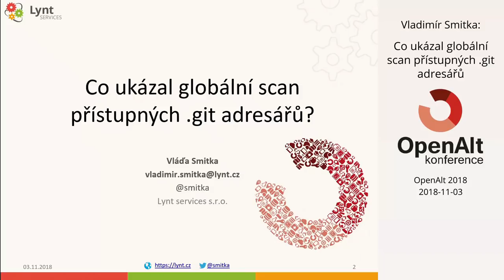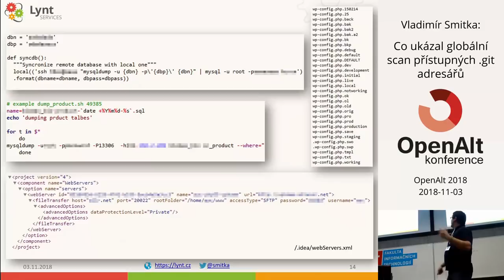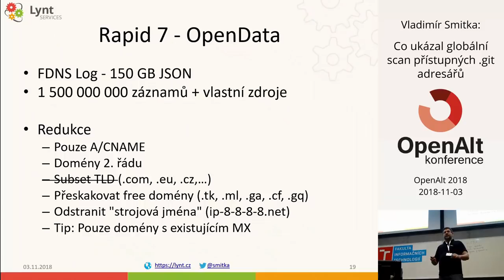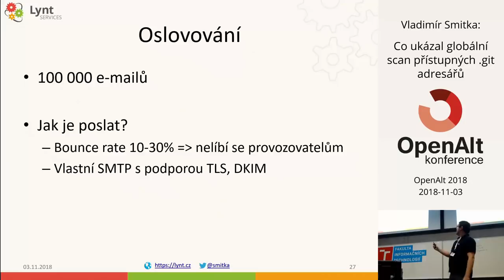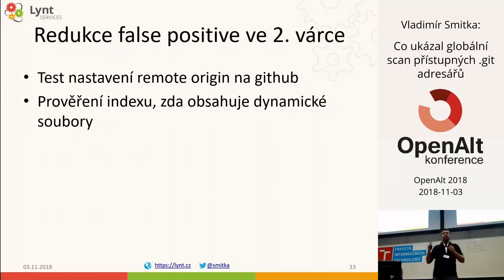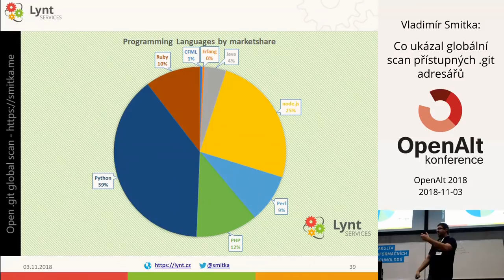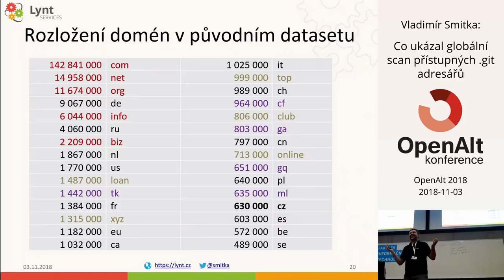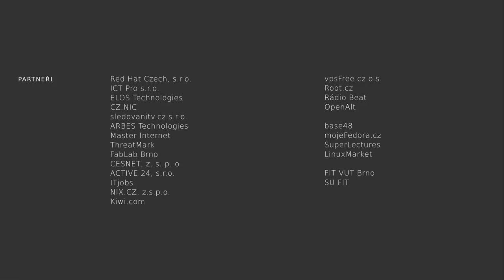OpenAlt 2018: Vladimír Smitka - Co ukázal globální scan přístupných .git adresářů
Představení průběhu a výstupů bezpečnostního scanu 230 milionů webů na (v naprosté většině případů nevědomky) přístupné .git adresáře Diskuze o tom, zda, proč a kdy je to vlastně problém.